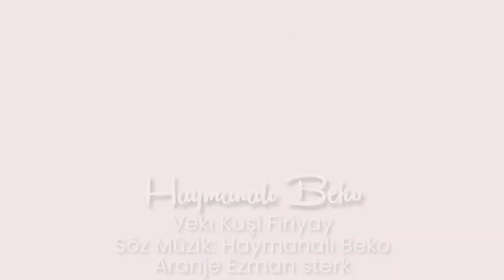HAYMANALI BEKO 2022 BOMBA KLİP 💥